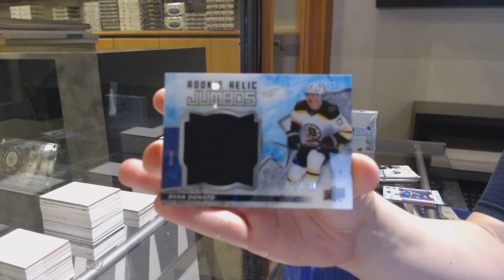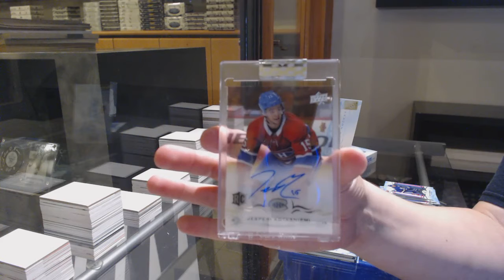Patrick's 18-19 UD Clear Cut & 18-19 UD Ice Hockey Box Break